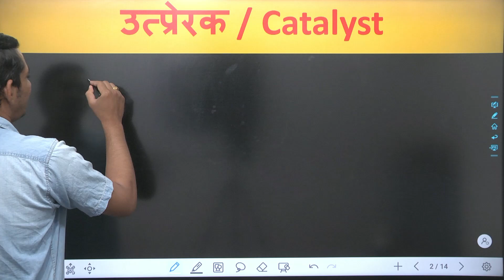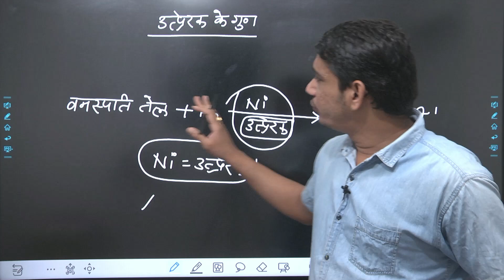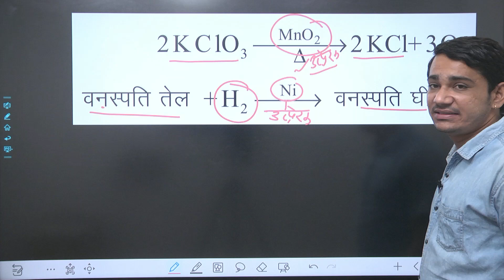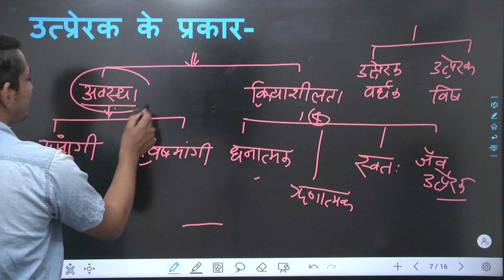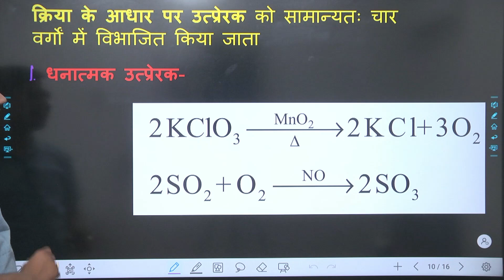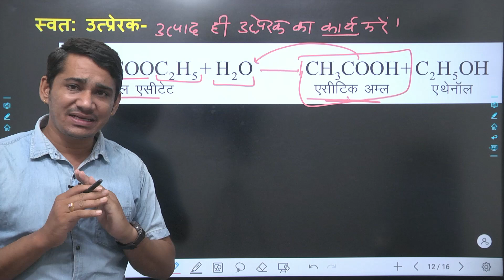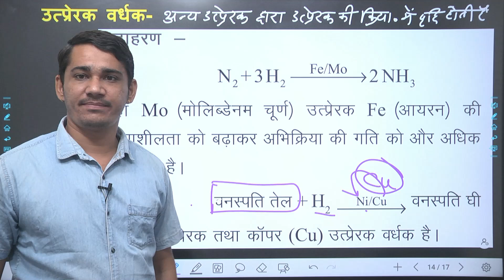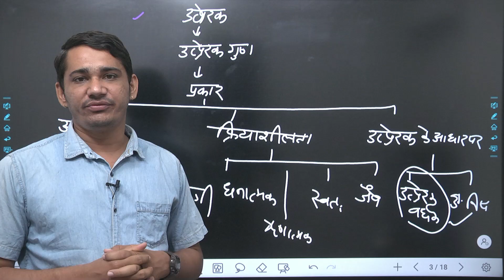उत्प्रेरक || LDC||CET Rajasthan || Science Class-2 || By Kailash Sir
उत्प्रेरक || CET Rajasthan || Science Class-2 || By Kailash Sir